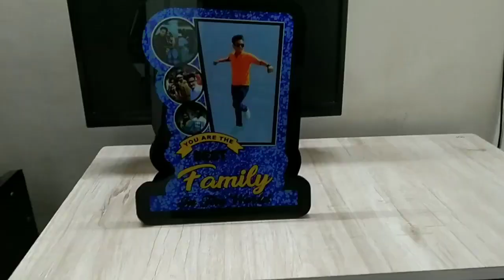Magic Photo Frame || Indrajeet Print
Indrajeet Print
Office: B-195/A Laxmi Park Nangloi Delhi-110041